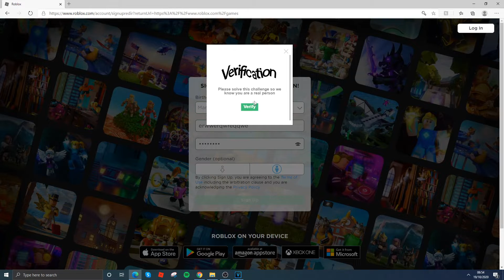Roblox Account Sign Up Speedrun(%Any%) 3.26 secs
reuploaded due to people saying the copy and paste thing, this is a legit run i made, timed as soon as captcha appears.